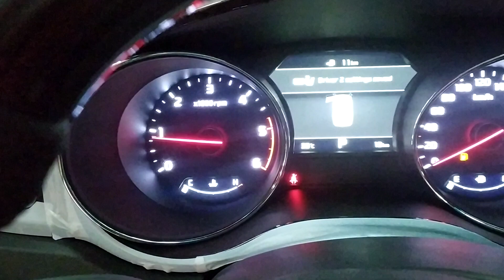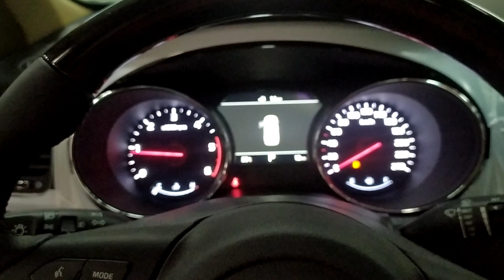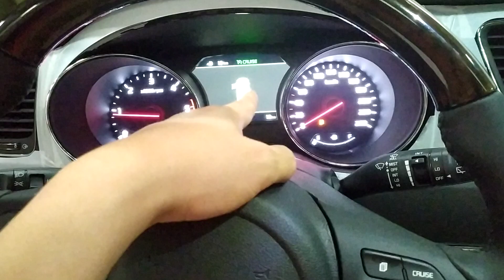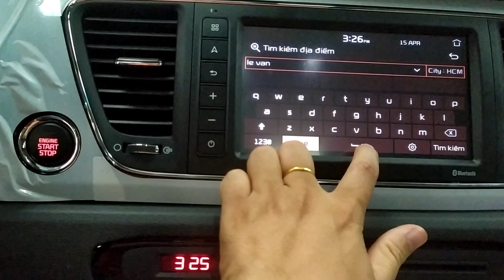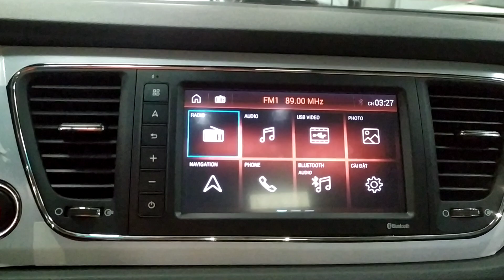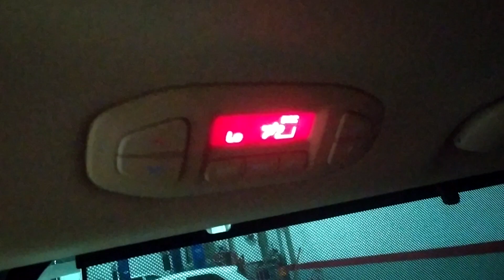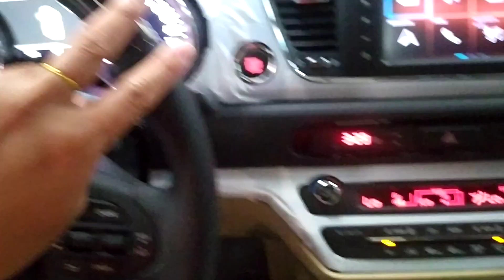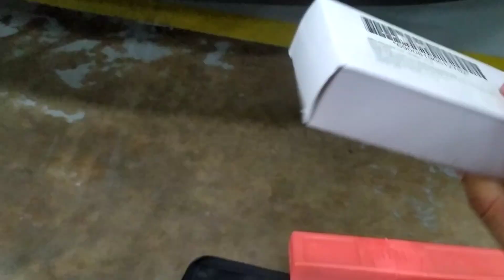🚖🚖🚖 HƯỚNG DẪN SỬ DỤNG XE KIA SEDONA 2020. ☎️ 0903567634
Bảng giá xe SEDONA 2020:
🚖Sedona Premium G: 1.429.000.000 vnđ
🚖Sedona Luxury D: 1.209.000 vnđ
🚖Sedona Deluxe D: 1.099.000 vnđ
(**) Giá trên chưa bao gồm các chương trình khuyến mãi và giảm giá ☘️☘️☘️
✔️ Hỗ trợ trả góp lên đến 80 - 85% giá trị xe
✔️ Thời gian vay dài từ 3 - 7 năm
✔️ Lãi suất ưu đãi, thủ tục nhanh gọn
➤ Địa chỉ showroom: 153 QL 13, P. Hiệp Bình Chánh, Q. Thủ Đức, TP.HCM